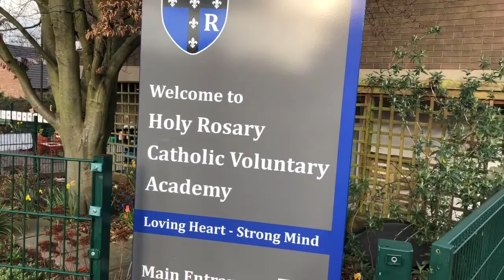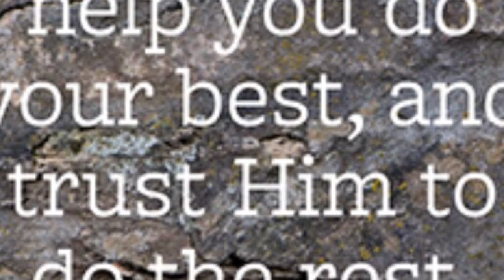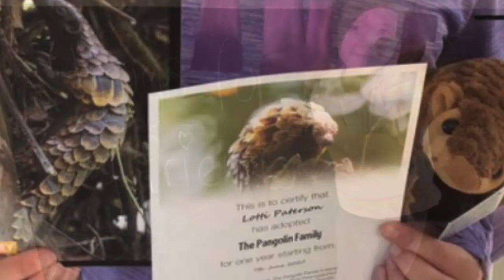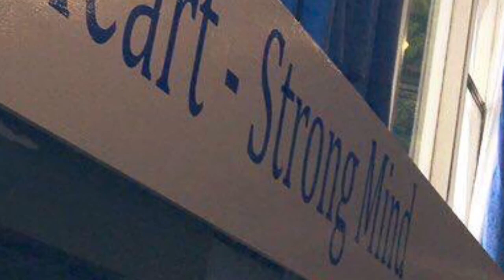Lunchtime Liturgy - Trusting in God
Theme:
Word: John Chapter 7 Verses 24-27
Response to the word: How can we be like the wise man who built his house on rock?
Mission: Listen to and trust in God. Follow His example

Song
Who You Say I Am
Artist
Hillsong Worship
Album
Hillsong (on behalf of Hillsong Music and Resources LLC); BMI - Broadcast Music Inc., LatinAutor, Adorando Publishing, UMPI, Capitol CMG Publishing, and 15 music rights societies